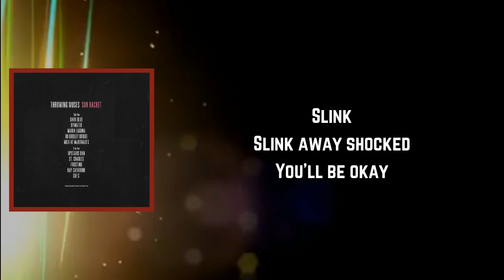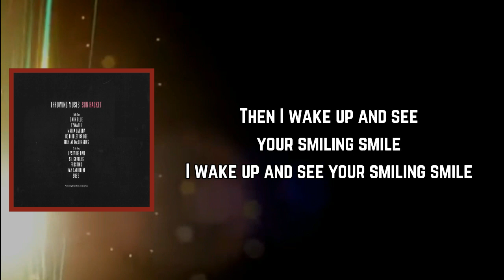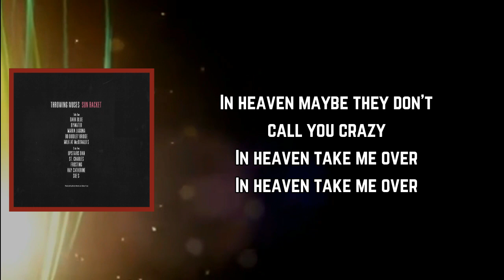Throwing Muses - Frosting (Lyrics)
Frosting Lyrics:

Slink
Slink away shocked

Then I wake up and see your smiling smile
I wake up and see your smiling smile

In my sunshine, sunny sun shining, bordered blue
The wax in your feathers melts
Frosting on the foam

In heaven maybe they don't call you crazy
In heaven take me over

Slink
Slink away shocked